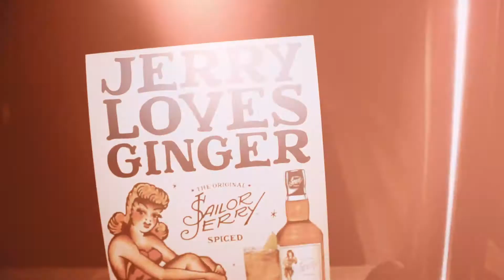Underground Savant Showcase 001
EL sábado 6 de Julio estuvimos en nuestro primer showcase en la mágica terraza de The Golden Dagger Bogotá Colombia

Nuestras Redes